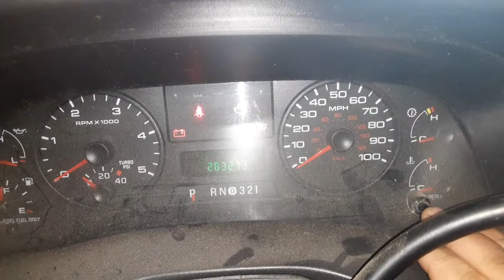2005 F250 6.0 startup 7-2-2021